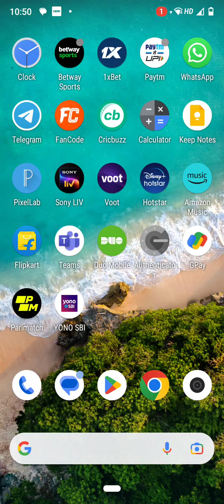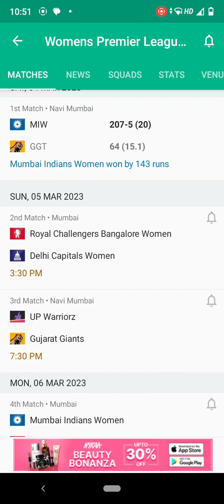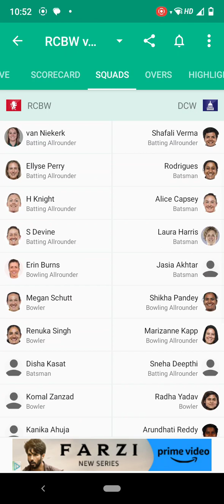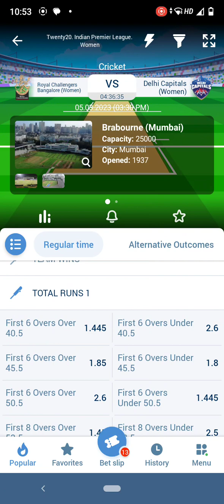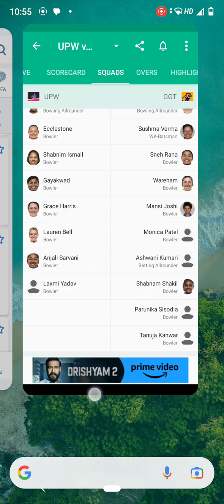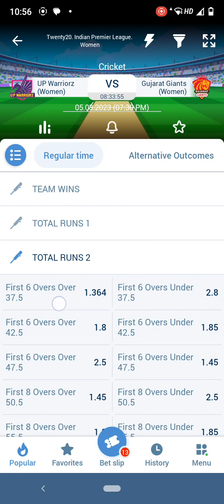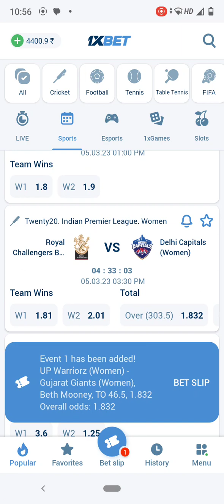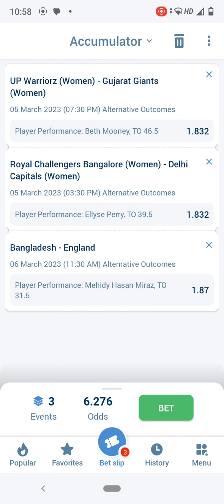RCBW vs DCW & UPW vs GGW women IPL matches prediction in 1xBET, Parimatch and betway mobile app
Or

3. Bluechip for existing bonus and 3600 INR Freebet👇👇👇:

bluechip.ink/2gsaUSo

5. Use below link while sign up and download BETWAY and You will get weekly Bonus after first deposit only. 👇👇👇👇👇